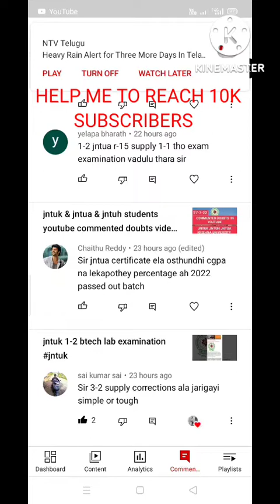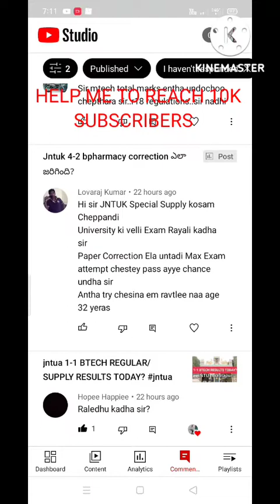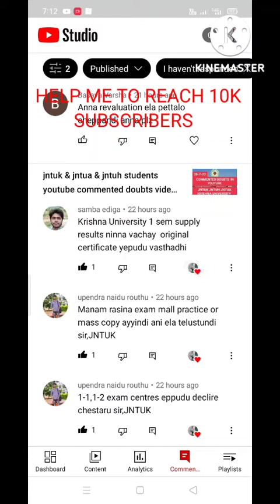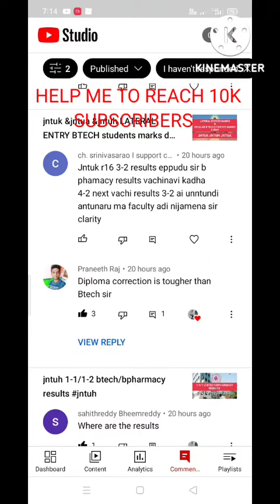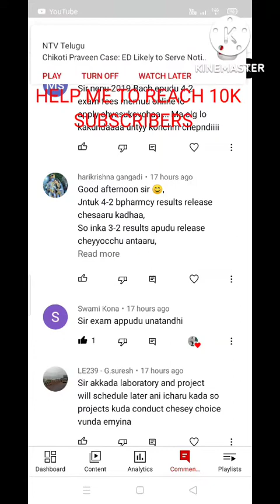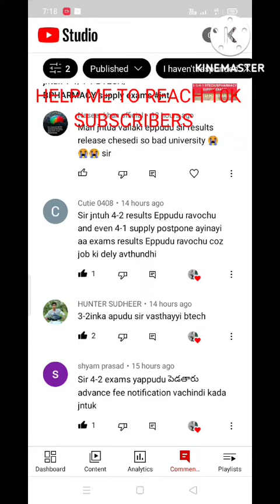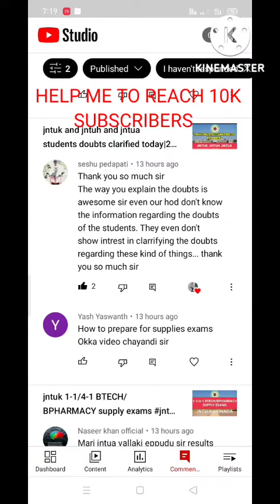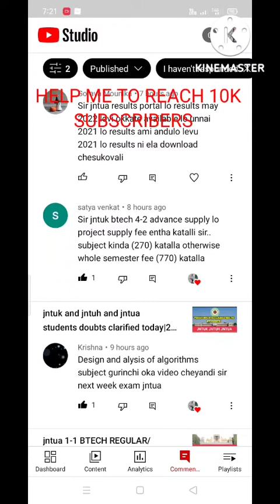jntuk & jntua & jntuh students youtube commented doubts video 29-7-22#jntuk